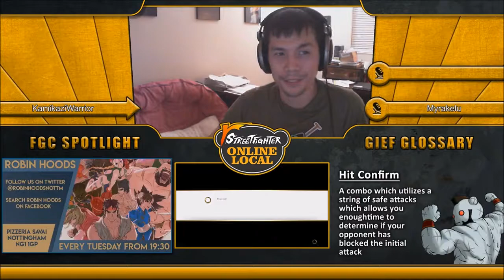Grandfinals MarioDB (Karin) vs ChrisCCH (Guile G)